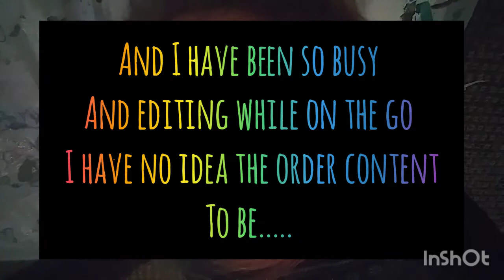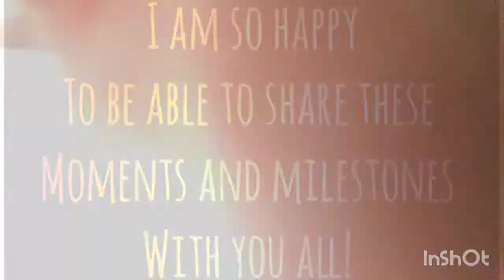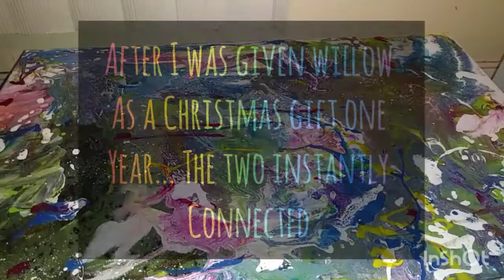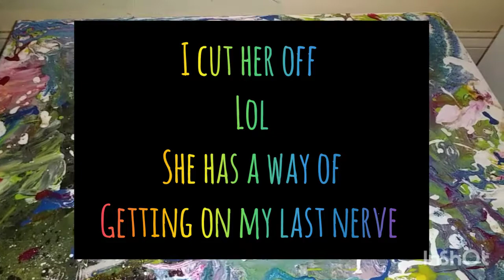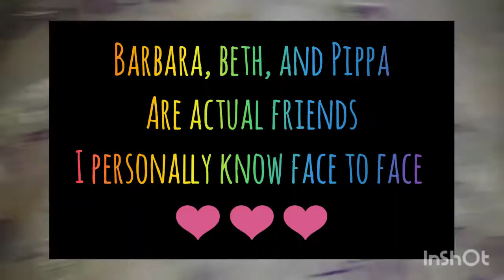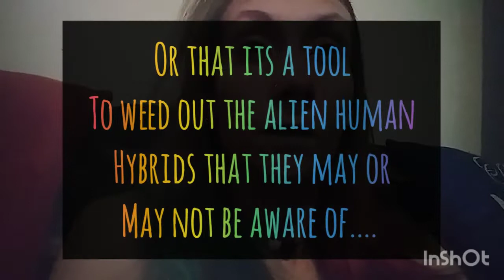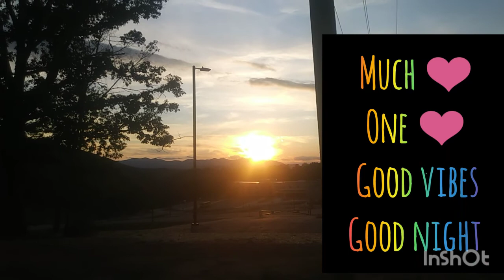Subbie Shout Outs! And more awesome stuff.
Well its pretty much self explanatory in the title. I have actually already made it to 40+ subscribers which I honestly never thought I'd get 10 so this is just amazing and I am so humbled and appreciate all the kind words and inspirational comments that have kept me going. But enough of the sappy stuff. Let's just get on with the celebrating.
If you leave a comment in this video and tell me what you like the most about the channel then you and your comment will get a special highlight in the next video.  There's no painting in this one, so sorry guys just music and shenanigans from yours truly. 👽😎❤👸 so heres the music credits and I'll leave the rest to you beautiful creatures!
Much ❤️ one ❤️ good vibes and good night!